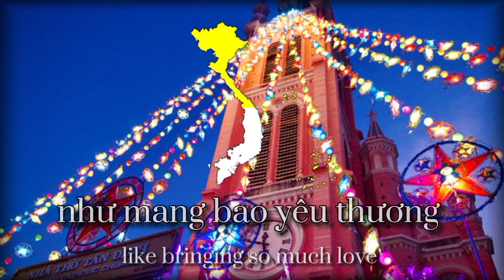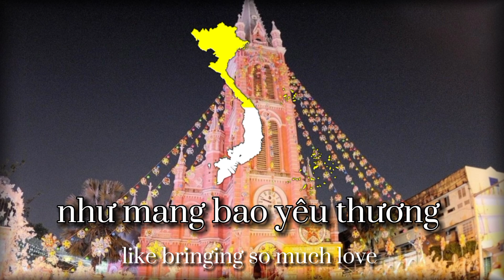"Hồi Chuông Nửa Đêm"| Jingle Bell in Vietnamese